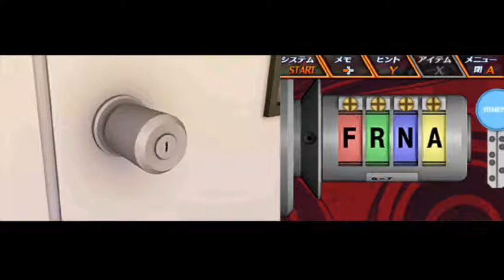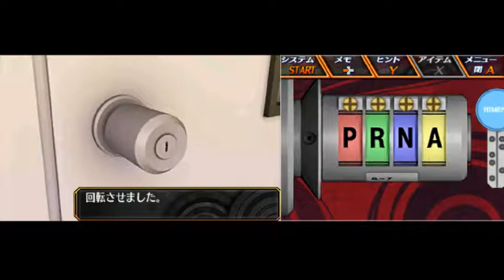脱出アドベンチャー 呪いの数列 Part.4 〜まともな備品のない学校〜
メモ帳が本当に便利。

メモ帳を使いこなす系女子になりたみ。(適当)